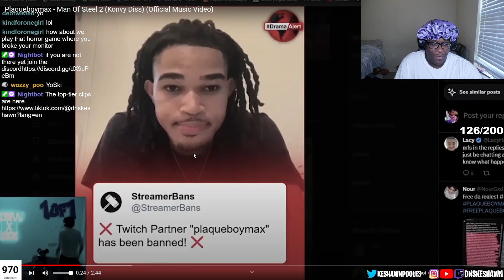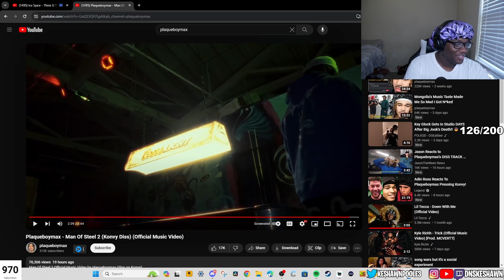Keshawn Reacts To Plaqueboymax - Man Of Steel 2 (Konvy Diss) (Official Music Video)